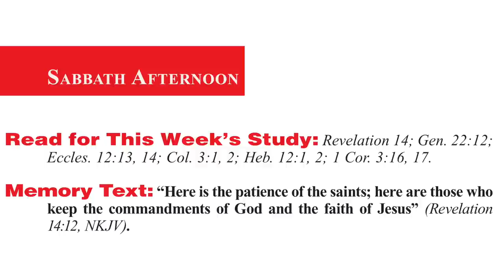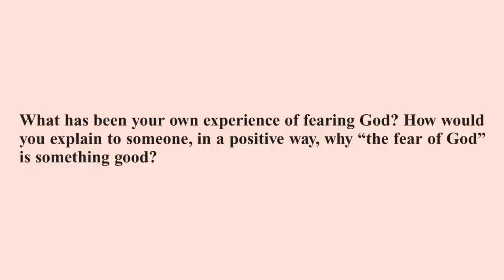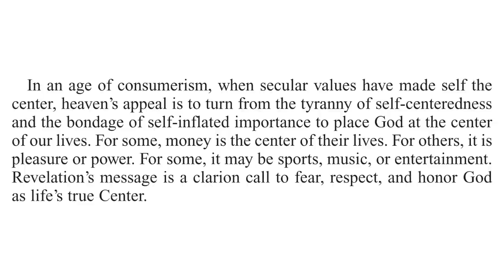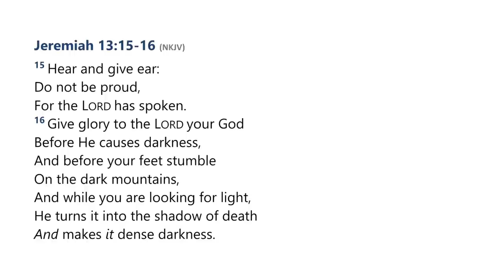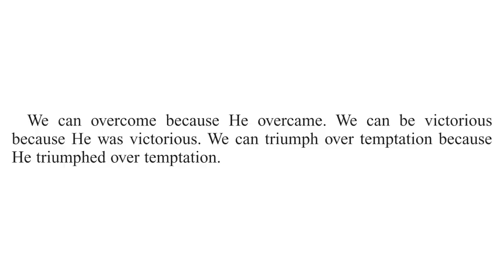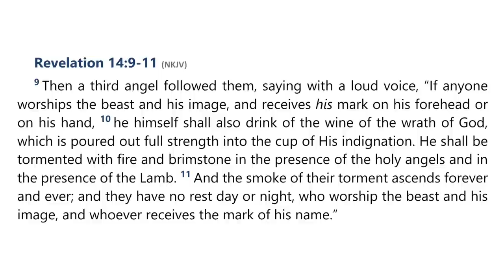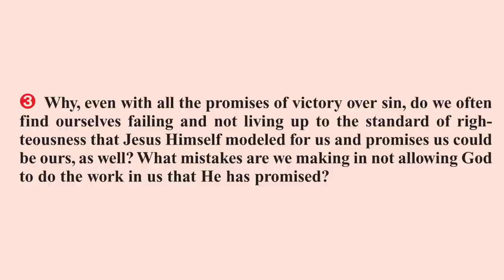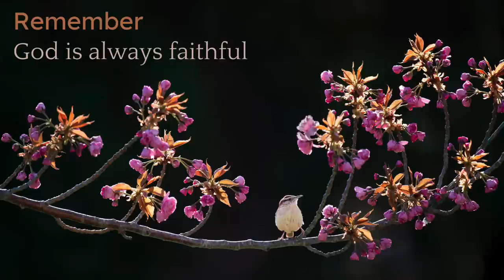2023 Q2 Lesson 04 – “ ‘Fear God and Give Glory to Him’ ” – Audio by Percy Harrold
00:00 | Opening Prayer
02:21 | Sabbath Afternoon, Apr 15
04:16 | Sunday, Apr 16
08:44 | Monday, Apr 17
13:07 | Tuesday, Apr 18
17:19 | Wednesday, Apr 19
23:18 | Thursday, Apr 20
27:40 | Friday, Apr 21
35:10 | Inside Story
38:17 | Final Notes

📖  Read for This Week’s Study:
Revelation 14; Genesis 22.12; Ecclesiastes 12.13-14; Colossians 3.1-2; Hebrews 12.1-2; 1 Corinthians 3.16-17